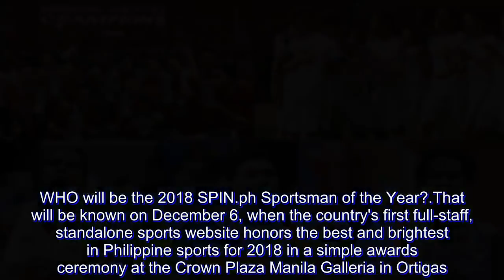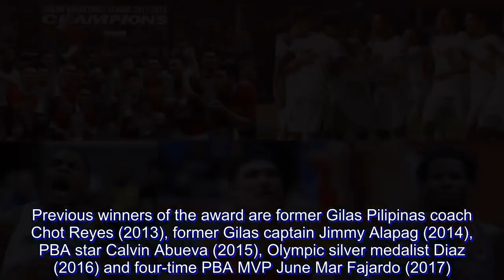Bolick, Brownlee, Azkals, Alab nominated for 2018 SPIN.ph Readers' Choice award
WHO will be the 2018 SPIN.ph Sportsman of the Year?

That will be known on December 6, when the country's first full-staff, standalone sports website honors the best and brightest in Philippine sports for 2018 in a simple awards ceremony at the Crown Plaza Manila Galleria in Ortigas.

Asian Games gold medalists Hidilyn Diaz, Yuka Saso and Margielyn Didal, Team Pilipinas coach Yeng Guiao, the NU Lady Bulldogs basketball team, and soon-to-be five-time PBA MVP June Mar Fajardo are among those set to be honored for a place among SPIN.ph 10 Sports Heroes for 2018.

They are also candidates for the Sportsman of the Year honor.

Previous winners of the award are former Gilas Pilipinas coach Chot Reyes (2013), former Gilas captain Jimmy Alapag (2014), PBA star Calvin Abueva (2015), Olympic silver medalist Diaz (2016) and four-time PBA MVP June Mar Fajardo (2017).

In the meantime, you can start voting for the 2018 Reader's Choice awardee, who will be honored alongside the 10 Sports Heroes of the Year, through the SPIN.ph Sportsman of the Year microsite.

This year's nominees are Justin Brownlee, who won a championship each with Ginebra and Alab Pilipinas, the Philippine Azkals, San Beda star Robert Bolick, Lyceum's CJ Perez, and ABL champion Alab Pilipinas.

Voting will be until November 27.